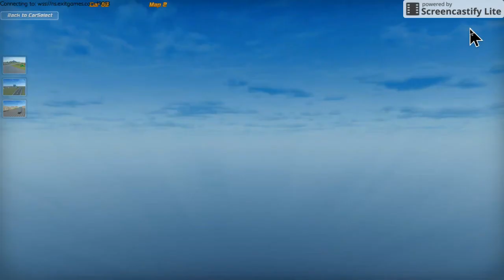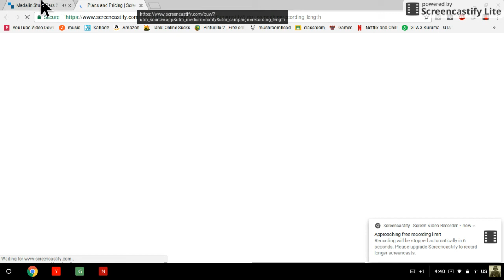DOING STUNTS ( Madalin stunt cars 2)